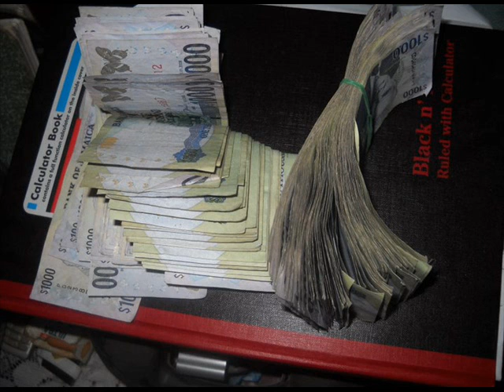P3trol ft Stunah- Want a bus (Employers riddim)Cashflow Jan 2011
P3trol ft Stunah
Want a Bus
Prod By Cashflow Records
4Five Terris